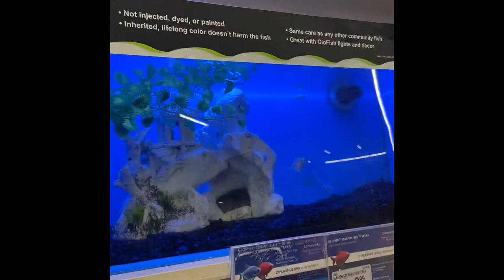20 Gallon Fish tank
We bought for 20 gallon fish tank for my 3 year old little girl to give a responsibility to feed daily to her 🐠 🐟